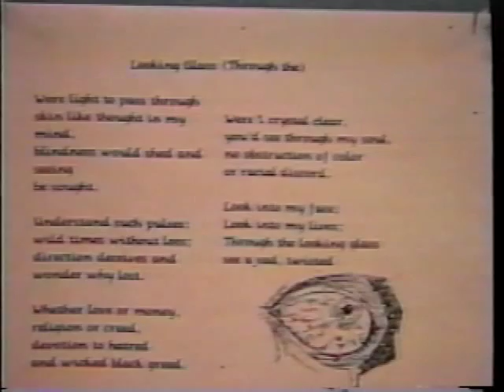WSTR TV 11-11-94